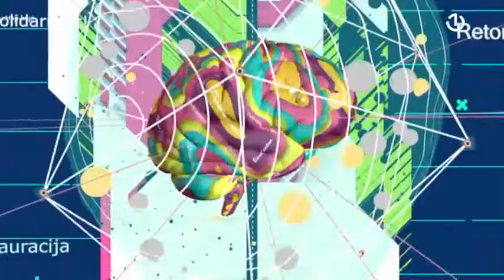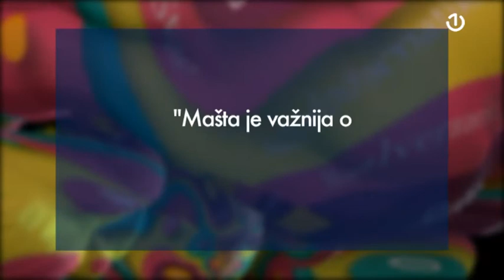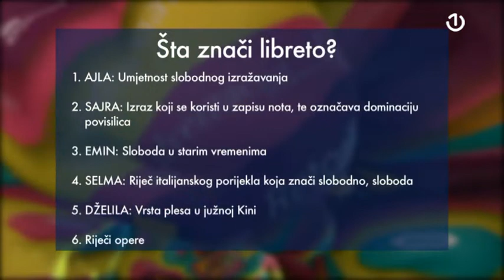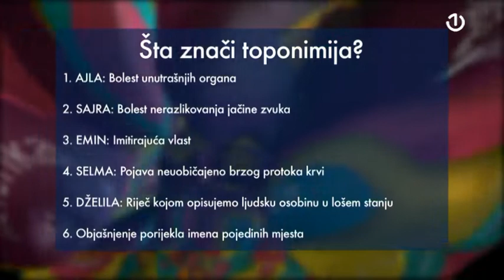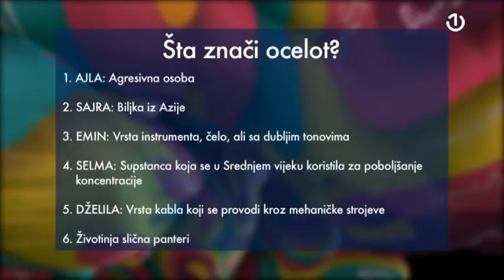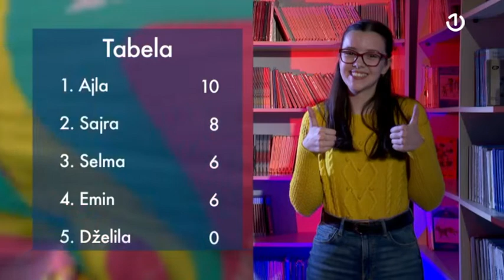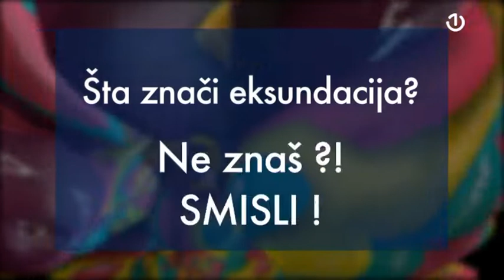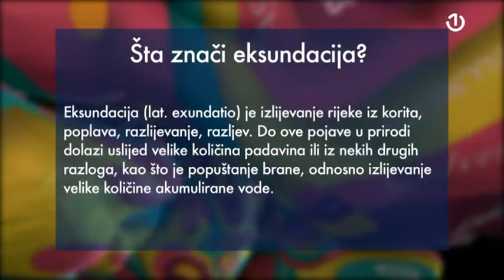Ne znaš?! Smisli! - 28.12.2019.